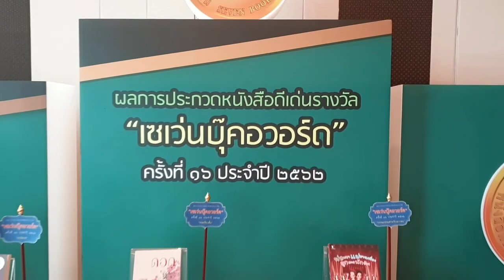เซเว่นบุ๊คอวอร์ด ครั้งที่ ๑๖ ประจำปี ๒๕๖๒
เชิญชวนส่งผลงานเข้าประกวด
"เซเว่นบุ๊คอวอร์ด" ครั้งที่ ๑๗ ประจำปี ๒๕๖๓